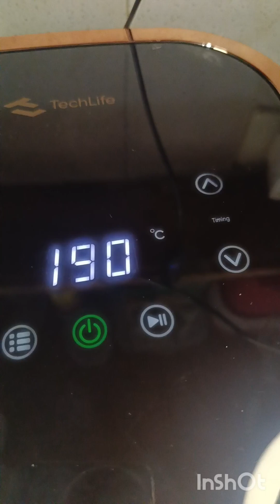Pork Belly 2 Ways